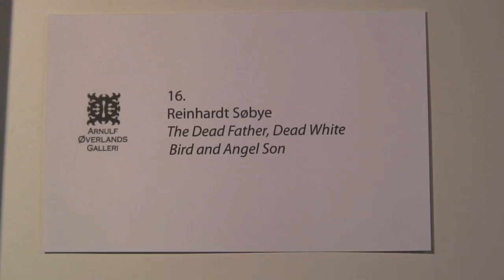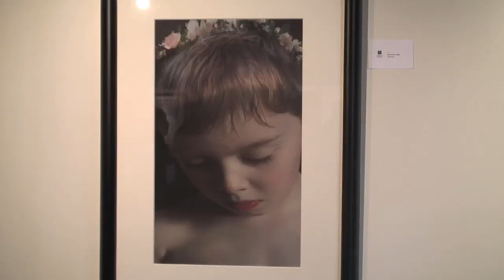Arnulf Øverlands Galleri åpning av Reinhardt Søbyes utstilling.mov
Åpning av Reinhardt Søbyes utstilling 'death and innocence' 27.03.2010.
Musikk av Steinar Værnes.
Filmen er produsert av INK UB.